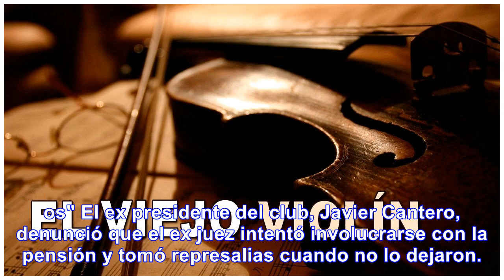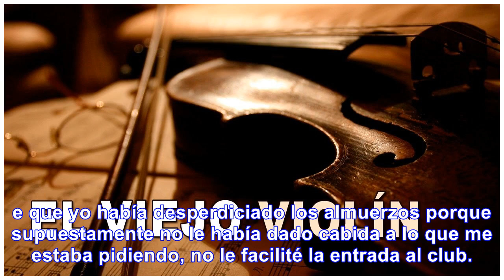Ex presidente de Independiente involucró Oyarbide en abusos - Noticias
Ex presidente de Independiente involucró a Oyarbide en los abusos Abusos: Oyarbide quiso acceder a I...